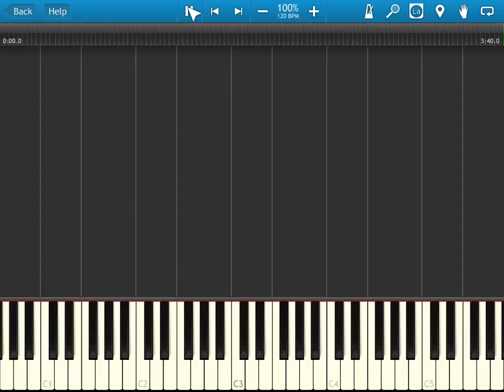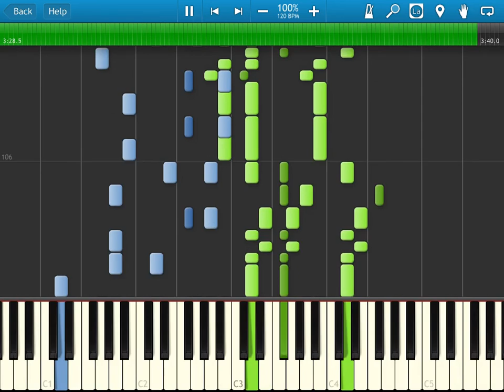"Wake Me Up" by Avicii - Synthesia MIDI Piano Cover